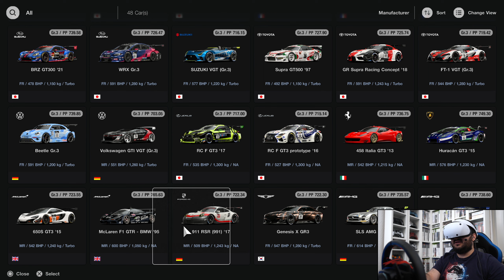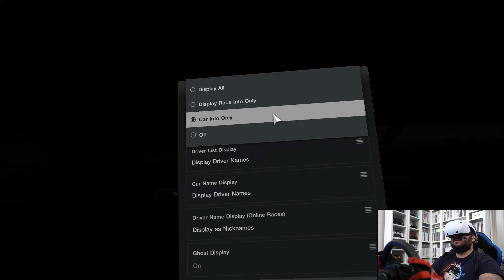Die Catalunya Time Trial im Porsche 911 RSR in VR! 🤩 | Gran Turismo 7 Karriere #113